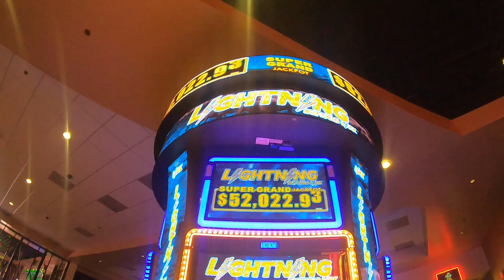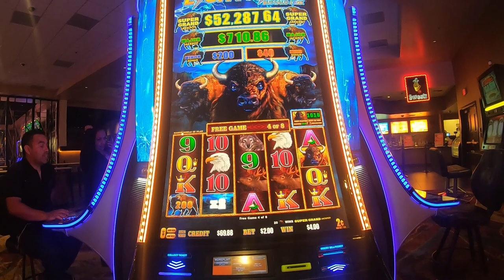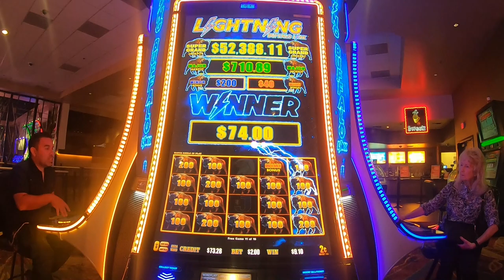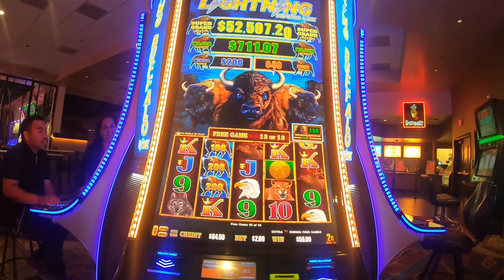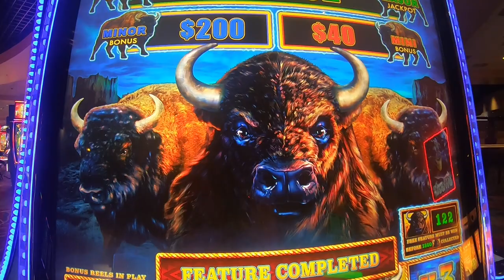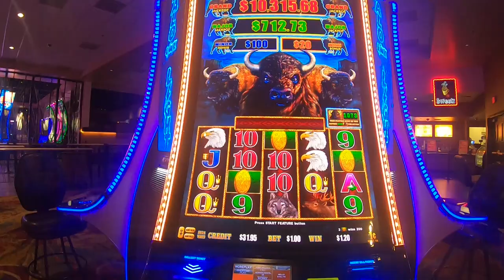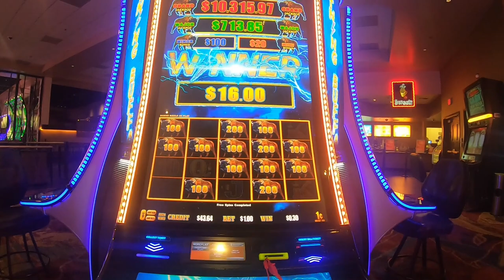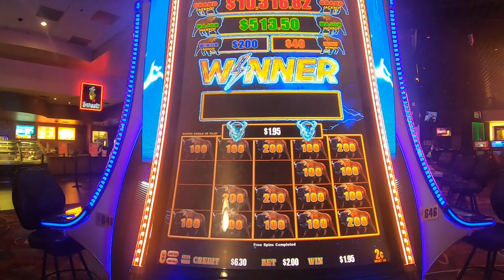Lightning Buffalo Link Slot Machine Play Bonuses Free Games!